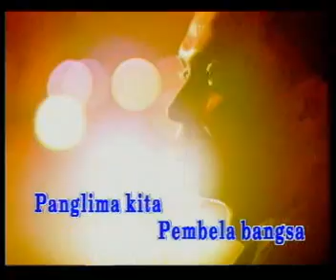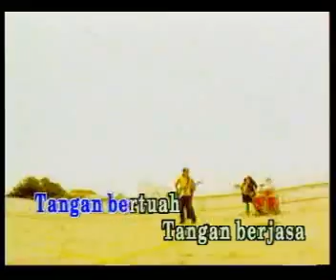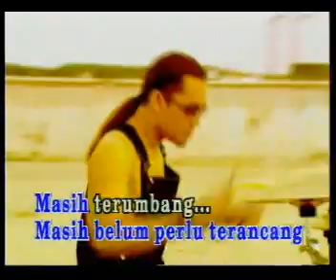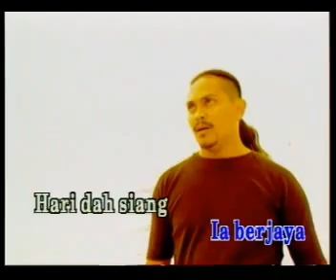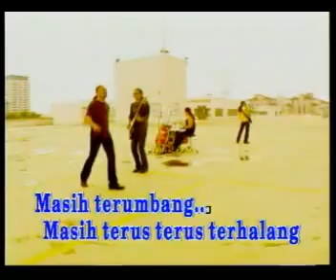XPDC - Monggol Dah Pulang (Official Music Karaoke)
Official Karaoke by XPDC performing Monggol Dah Pulang

Lirik:

Di luar goyang di dalam goncang
Bergema gendang monggol dah pulang
Ke mana hilang perwira kita
Penjaga kota
Ke mana hilang panglima kita
Pembela bangsa

Belum berperang monggol dah menang
Baghdad tercinta bagaikan bunga
Pudar serinya
Sinar tamadun bagaikan api
Disiram hujan
Tinggallah bara menanti percik
Batu dilaga

Tangan siapa tangan bertuah
Tangan berjasa
Dalam berjuta ia berjaya

Hari dah siang mentari jelang
Monggol dah pulang, monggol dah pulang

Namun panjiku masih setengah tiang
Namun mimpiku masih terus terus terhalang
Namun nangisku masih lagi lagi berkenaan
Namun langkahku masih belum perlu terancang
Masih terumbang...